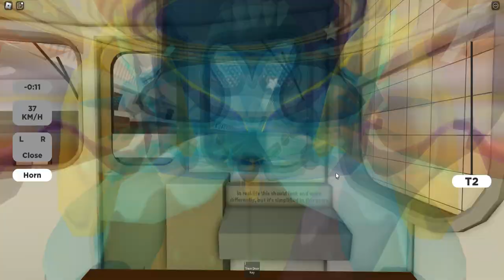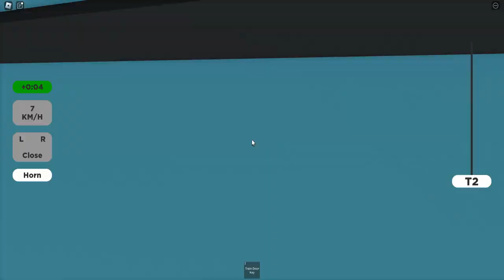Automatic Moscow Metro full drive from Taganskaya to Vykhino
Stations:
0:00 Taganskaya (turning around)
3:09 Taganskaya
5:37 Proletarskaya
8:11 Volgogradskiy Prospekt
11:58 Tekstilschiki
14:44 Kuz’minki
18:07 Ryazanskiy Prospekt
21:04 Vykhino